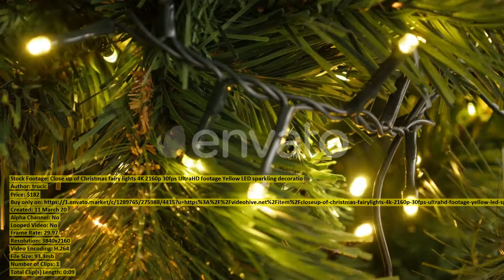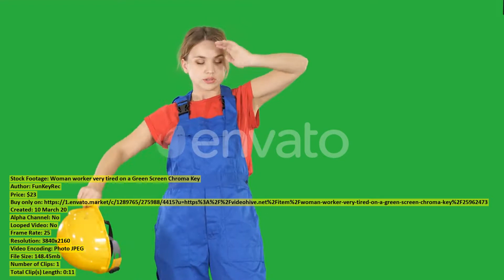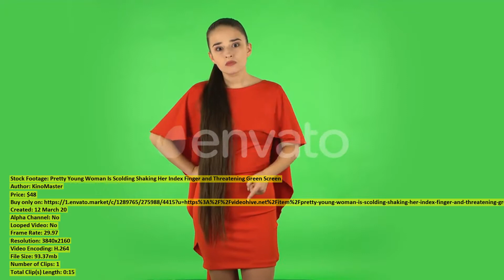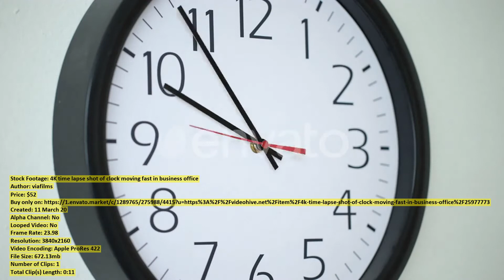Decorative ornament hanged on Christmas | Stock Footage + Mega Pack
00:00 Decorative ornament hanged... item 25979398 - Download
00:08 Details of Italian... item 25979623 - Download
00:14 Woman Checking Plants... item 25962297 - Download
00:20 Cityscape of Granada... item 25932433 - Download
00:37 Young Man Goes... item 25964323 - Download
01:12 Close up of... item 25979238 - Download
01:29 Arc de Triomphe... item 25977206 - Download
01:38 Detailed Eiffel tower... item 25977367 - Download
01:50 Close up of... item 25979136 - Download
01:59 Two Farmers Talking... item 25962483 - Download
02:12 Woman worker very... item 25962473 - Download
02:24 Close up of... item 25979157 - Download
02:34 Two girls enjoying... item 25932460 - Download
02:44 Big Family and... item 25988735 - Download
02:52 Grinding cinnamon stick... item 25968699 - Download
03:09 Aerial view of... item 25939849 - Download
03:26 Czech Republic city... item 25966556 - Download
03:55 Girls baking and... item 25932206 - Download
04:12 4K time lapse... item 25977460 - Download
04:23 Writer s Day... item 25937511 - Download
04:35 Girl Make Self... item 25962127 - Download
04:51 Pretty Young Woman... item 25955205 - Download
05:07 Alexander III bridge... item 25977088 - Download
05:11 Calton Hill... item 25952880 - Download
05:38 Timelapse of Torre... item 25952662 - Download
05:50 Curly Woman with... item 25964258 - Download
05:58 Beautiful Hungarian parliament... item 25968239 - Download
06:28 Old rusted trucks... item 25932376 - Download
06:53 Czech Republic city... item 25966933 - Download
07:01 Aerial view of... item 25950933 - Download
07:16 Famous Eiffel tower... item 25963988 - Download
07:21 Close up swans... item 25966675 - Download
07:29 Arc de Triomphe... item 25963696 - Download
07:39 Portrait of graduate... item 25977569 - Download
07:54 4K time lapse... item 25977773 - Download
08:05 Beautiful Eiffel tower... item 25963760 - Download
08:16 Fingers putting parsley... item 25932018 - Download
08:24 Handsome Man Uses... item 25988941 - Download
08:30 Street Traffic in... item 25961572 - Download
08:50 Cumulus clouds fast... item 25947196 - Download